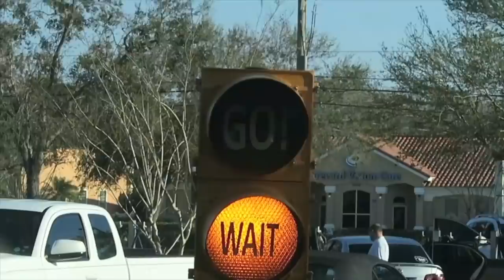BIG SIS TO THE RESCUE!!!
Today we head to the pool for some fun in the sun and then enjoy an evening at Haleys big softball day opening.

MUSIC